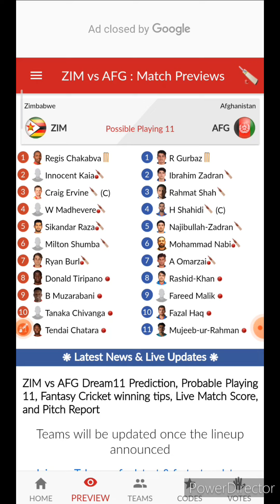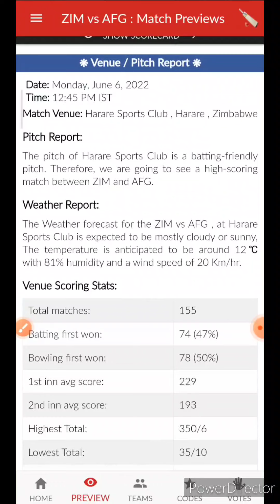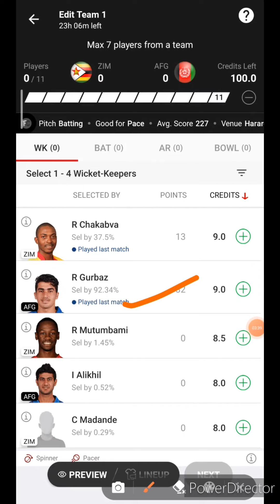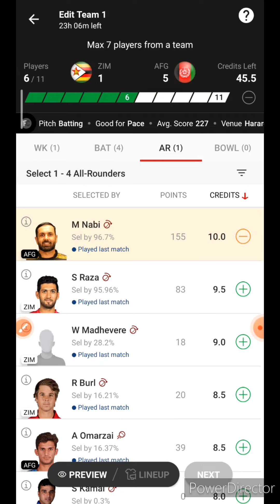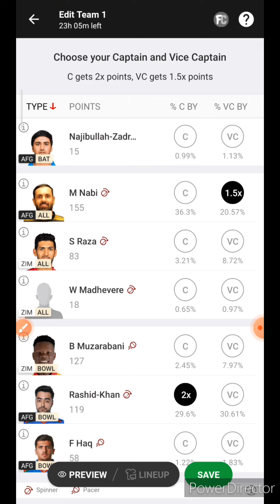ZIM VS AFG dream11 predictions | zim vs afg dream11 today | Zim vs Afg 2nd odi dream11 predictions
Dream11 Fantasy Prediction for ZIM VS AFG🔥🔥

Earn Cash -